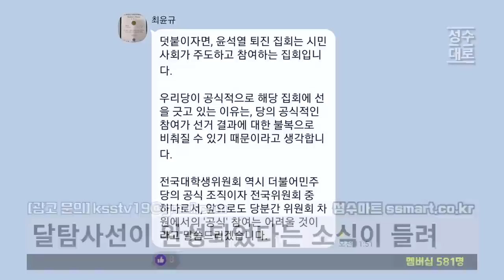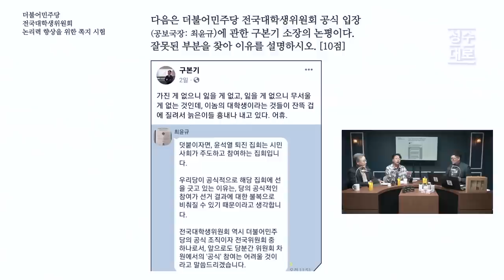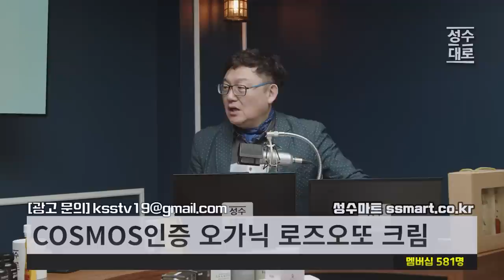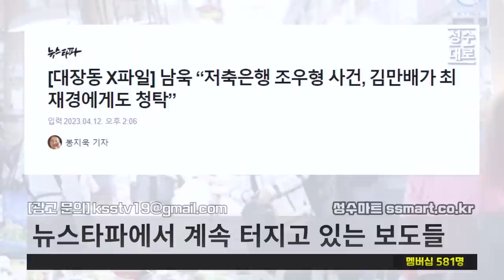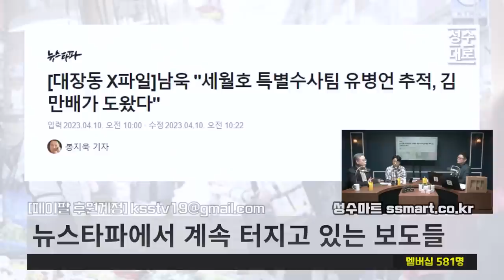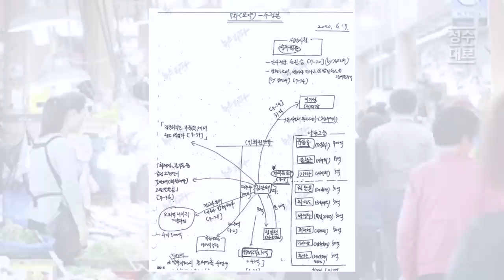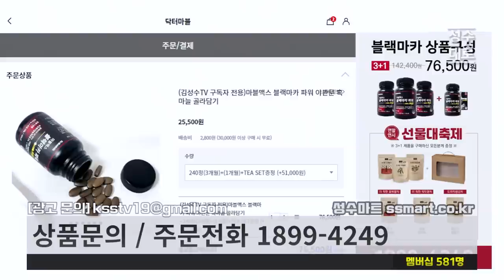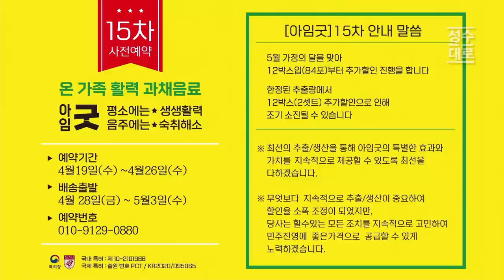대장동 재판은 사실상 끝나버린 재판이다 | 안원구 구본기의 민생경제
1Box(32본) 커큐민함량140mg 증가  가격 7만원

📢15차 사전예약판매
예약기간 : 4월 19일(수) ~ 4월 26일(수)
배송출발 : 4월 28일(금) ~ 5월 3일(수)
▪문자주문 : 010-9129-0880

24시간 카톡상담예약 가능

3+1 제품구매시 Tea세트 추가증정

4구 1세트 38,000원
4구 2세트 68,000원 + 유기농 장미 꽃 수 50ml 증정

4종세트 48알 파격할인
20만돌파기념 100세트 한정 4만 5천원 판매